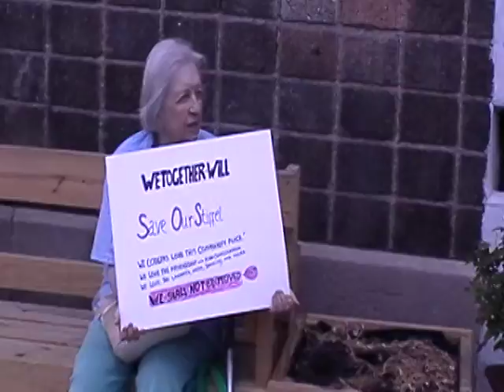More of the Stiffel Center protest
Seniors protest the potential closing of an 84-year-old senior center at 6th and Porter streets in South Philadelphia